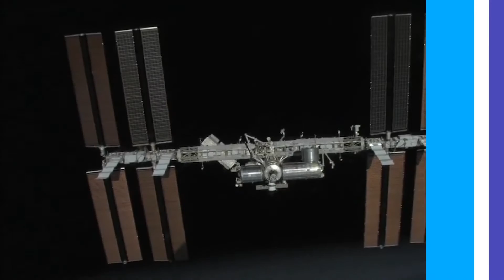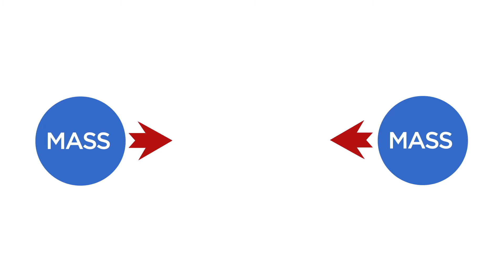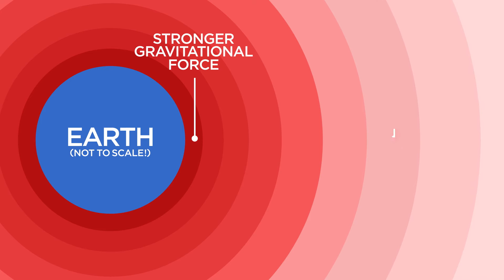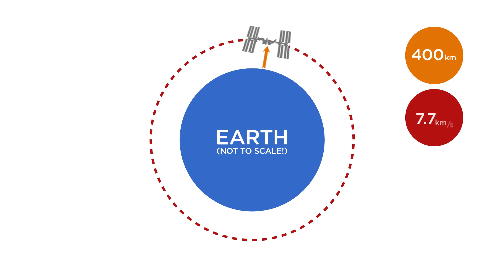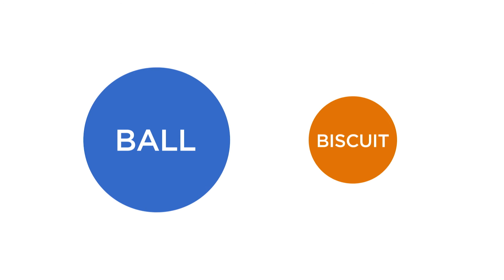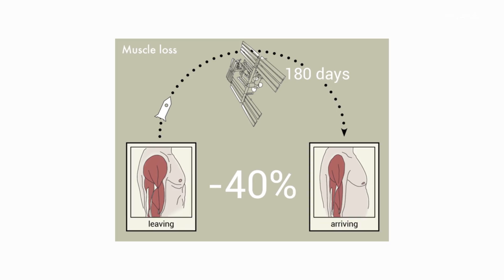Astro Academy: Principia - Gravity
Understanding the phenomenon of gravity, how it governs orbital motion, and how the microgravity environment of the ISS can be used to explore fundamental science.

Comments are not enabled for this video as the National Space Academy will not be able to respond to them regularly.